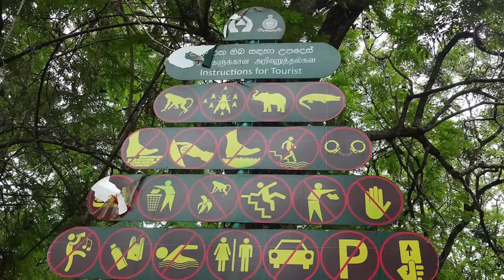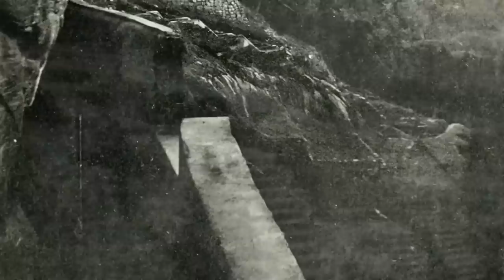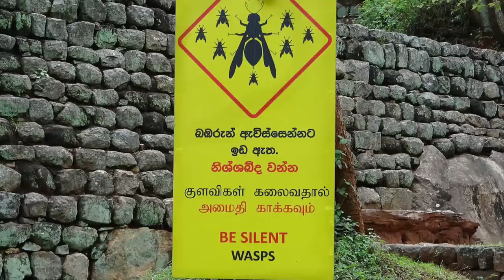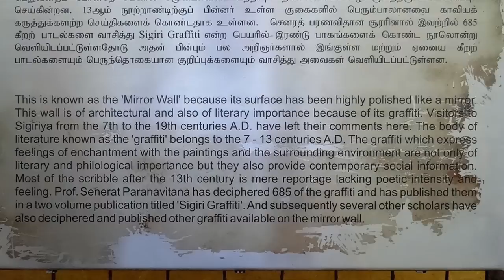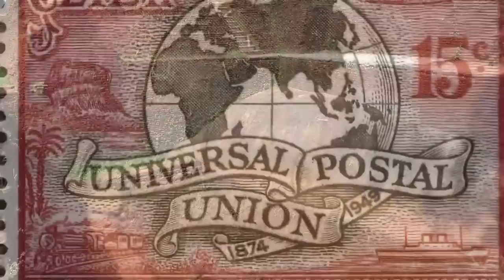Lionrock; Fortress in the Rock, Built 477-495(earlier?) Secret tunnels, Battle elephants, Sri Lanka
Howdy ya’ll. If you watched my recent video on The Rock of Gibraltar, our video today is going to be quite entertaining.

We’re going to be focusing on Lionrock in Sri Lanka, also known as Sigiriya or Sinhagiri. The history here, according to both legend and the current narrative, is absolutely enthralling. The structure is both immense and built into a massive rock formation. It should truly be considered one of the wonders of the ancient world.

Current narrative suggests human occupation in the Lionrock area for the last 5000 years, and yet the documented history begins with the rock being a place of Buddhist worship in roughly the Third Century BC. From here, during the reign of King Kashyapa, a Usurper King, (from roughly 477 AD to 495 AD) we’re told he moved the Sri Lankan capital to this secluded Buddhist monastery, climbed the highest peak, and from here, built out Lionrock. The Rock itself, was said to once take the form of a giant Lion, chiseled by hand, built with the help of red brick.

Only upon recent excavations have scholars and historians been able to find remnants of the previous culture that survived the destruction of Lionrock by the Kingdom of Kandy in the 17th century. Today we will discuss all the associated history, look at all the detailed photographs I could find, including the oldest photographs I could find, and we will discuss the endless possibilities as related to the outstanding fortress of Lionrock.

As always, your input is more than welcome in the comment section down below. I’d love to hear your opinion on “Lionrock”!